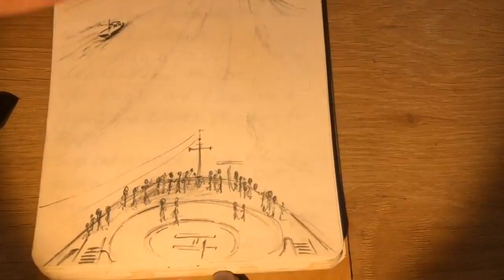Create a Break - 'post it' Doodles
Create a Break - 'post it' Doodles (thursday) - Outside the box
You start with one thing and expand your mind. expand your idea...expand your vision"